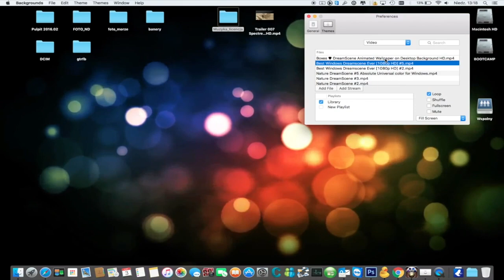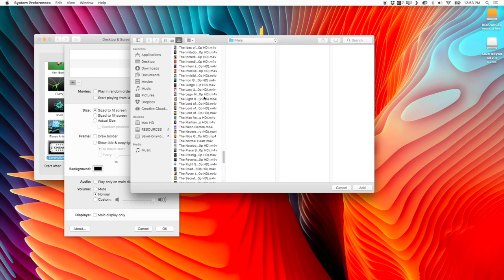Mac Os X Live Animated Wall Papers Screen Savers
╔ ஜ۩☢۩ஜ ╗
║▒░ Open This Description░▒ ║
╚ ஜ۩☢۩ஜ ╝

1. Os X Mojave Live Wallpapers
⚑ 11 Pieces 810 MB

2. Mac Os X Animated wallpapers
⚑ Backgrounds APPS 72 MB

3. Mac Os X Animated Screensavers
⚑ Save Hollywood APPS 246 KB

4. How Does it Work
⚑ 2 Video 100 MB

5. ExTRa BoNuS
⚑ 1 JPG 2 MB

6. ExTRa BoNuS
⚑ Free Stock Video Footage

7. ExTRa BoNuS
⚑ 1 Music Mp3 8 MB

8. ExTRa BoNuS
⚑ Animated Wall Papers 137 MB

9. ExTRa BoNuS
⚑ 4K Video Downloader 27 MB